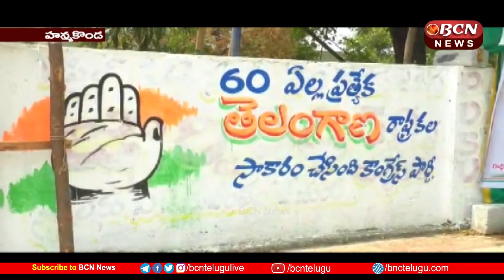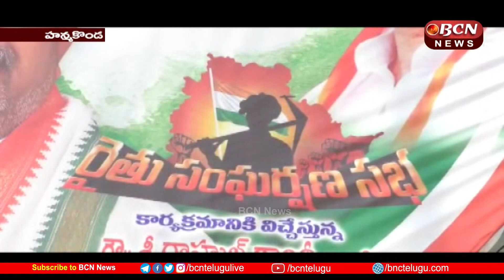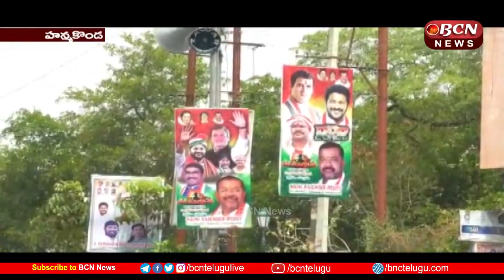రైతు సంఘర్షణ సభ || Farmer Conflict Assembly || Hanumakonda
Farmers' Conflict meeting in Hanumakonda ... Josh is filling in the Congress Leaders are moving hand in hand for the success of the meeting. Congress leaders said that Rahul Gandhi would announce the 'Warangal Declaration' on the issue of farmer welfare. TPCC President Revanth Reddy arrived in Hanumakonda on April 21. It has been officially announced that the meeting will be held on May 6 on the grounds of Subedari Arts and Science College.
            హనుమకొండలో  తలపెట్టిన రైతు సంఘర్షణ సభ ... కాంగ్రెస్ లో  జోష్ నింపుతోంది సభ విజయవంతానికి హస్తం నేతలు ఒక్కటై కదులుతున్నారు . రైతు శ్రేయస్సే ప్రధాన అంశంగా ' వరంగల్ డిక్లరేషన్ ను రాహుల్ గాంధీ ప్రకటించనున్నట్లు కాంగ్రెస్ నేతలు తెలిపారు.. టీపీసీసీ అధ్యక్షుడు రేవంత్రెడ్డి ఏప్రిల్ 21 న హనుమకొండకు వచ్చారు . సుబేదారి ఆర్ట్స్ అండ్ సైన్స్ కళాశాల మైదానంలో మే 6 న సభను నిర్వహిస్తామని అధికారికంగా ప్రకటించారు .